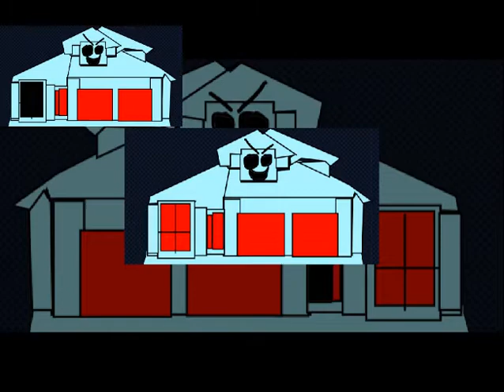YTPMV Horror Nguyen Scan Slow mo Dark